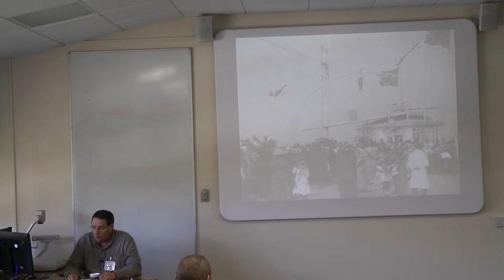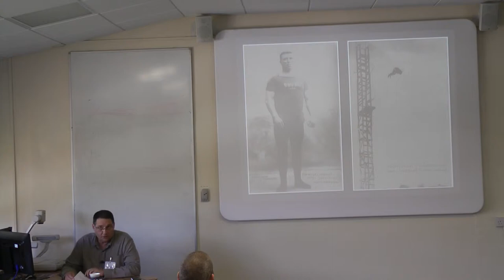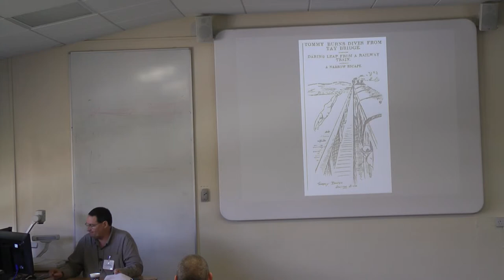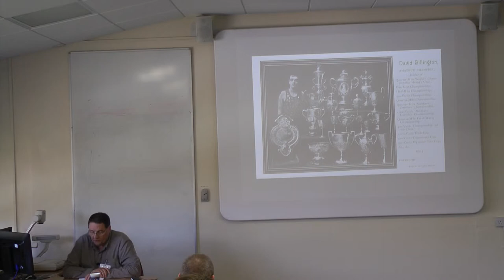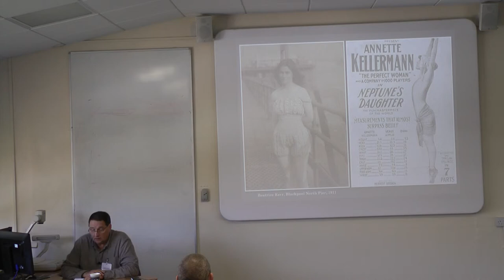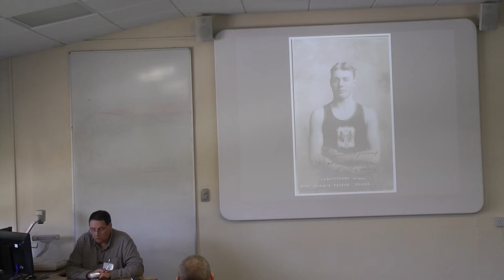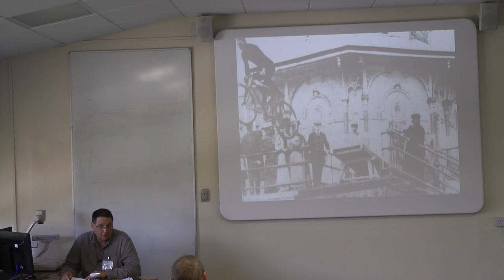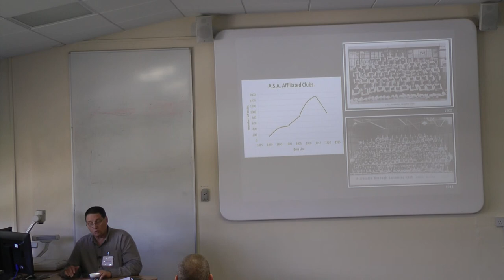Keith Myerscough: A Commercially Organised Spectator Sport: Taking a Long Dive off a Crowded Pier.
Keith Myerscough (De Montfort University) presents 'A Commercially Organised Spectator Sport: Taking a Long Dive off a Crowded Pier.' at the 2015 Sport & Leisure Symposium, which was held at the Cheshire campus of Manchester Metropolitan University on the 27th & 28th February 2015.